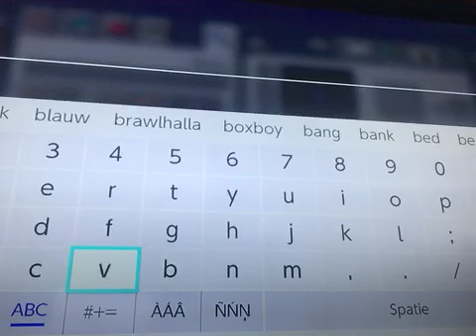hoe. Maak je een harnas betoverd in minecraft